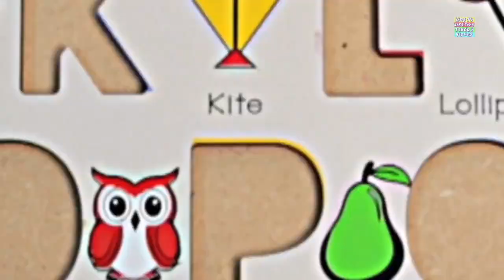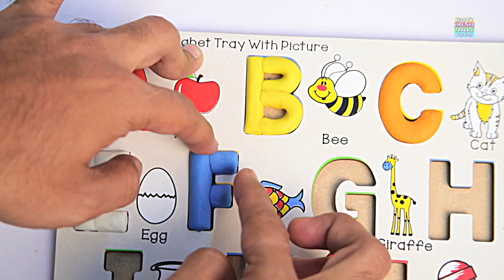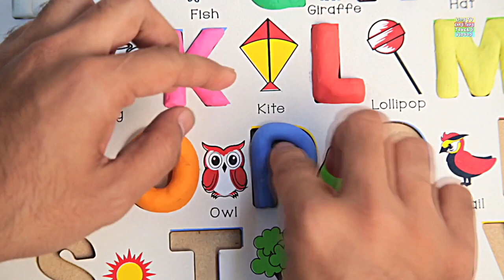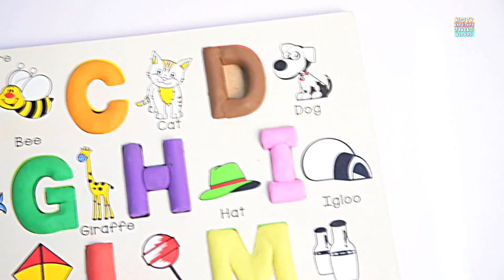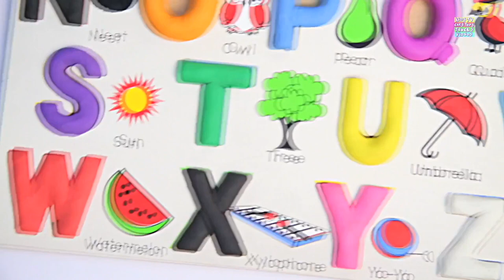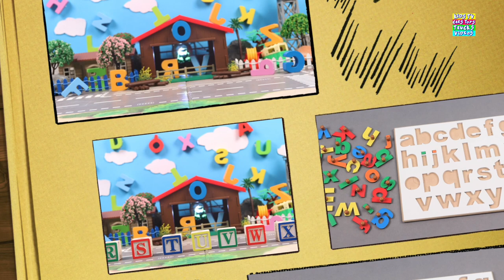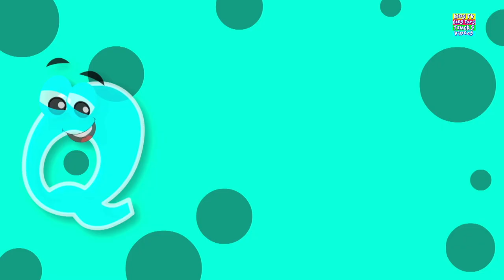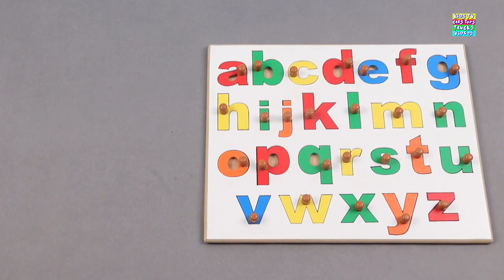Learn ABC Alphabet Songs with Sounds for Children + More Play Doh Videos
Looking for fun, educational activities for your little ones? Check out our Learn ABC Alphabet Songs with Sounds for Children video playlist! We've got everything from sing-alongs to interactive games that will help your child learn the ABCs!

Kids TV Cars Toys Trucks Channel is home to the best and fun DIY, unboxing & toy reviewing videos, they will enjoy their playtime by watching educational content featuring vehicles, Lego, farm vehicles, cars, firetrucks, police cars, construction sets & many more.
Parents will realise that Kids TV Cars Toys Trucks Channel is the ideal destination to not only acquire knowledge & thinking skills but also develop their child’s imagination & creativity.